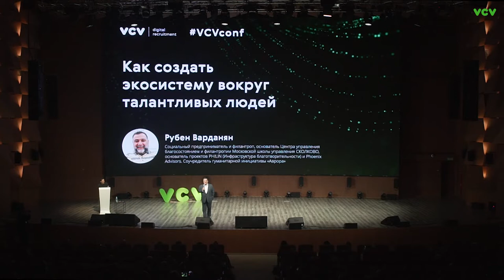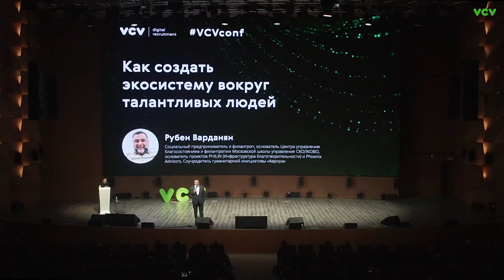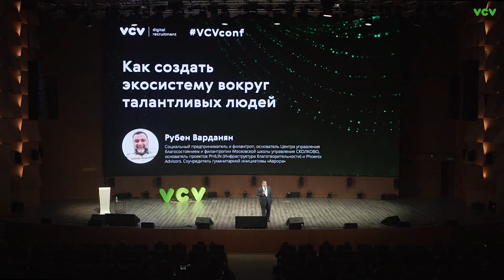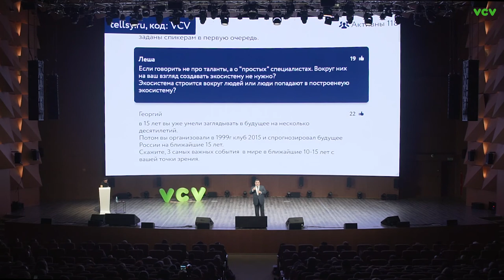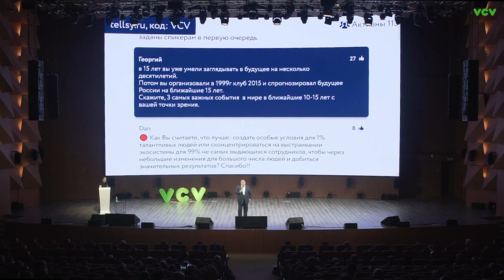Как создать экосистему вокруг талантливых людей